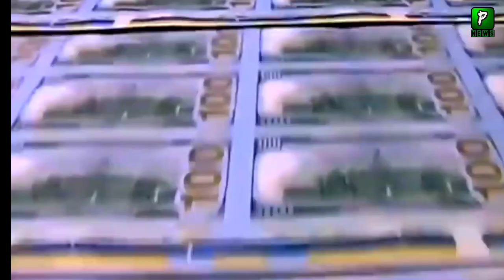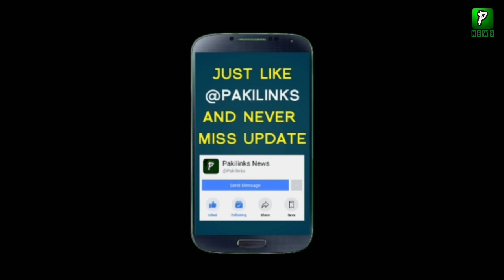India On China Help Pakistan On 1 billion Dollar | Oil | Pakistan4Turkey| Pak Saudi Relations